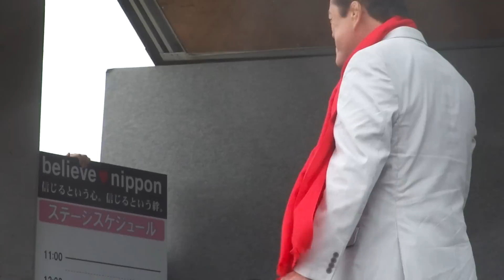20120331 アントニオ猪木 闘魂ビンタ 葛西臨海公園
20120331 アントニオ猪木　闘魂ビンタ　葛西臨海公園
復興イベント　Believe　nippon　猛烈な強風のなかで